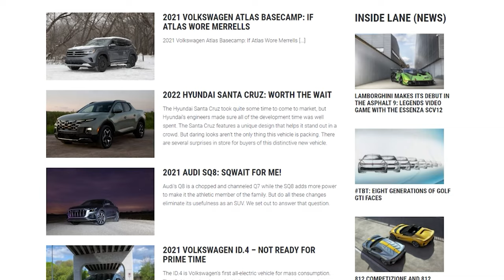Eating doughnuts while doing donuts for Dodge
A little video for Dodge's chiefdonutmakercontest Who wouldn't want a Hellcat for a year and the opportunity to share it with the public at large?!